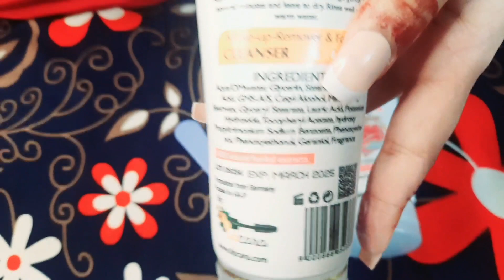Derma shine Product review Derma shine cleanser review Derma shine ficial kit skin care routine